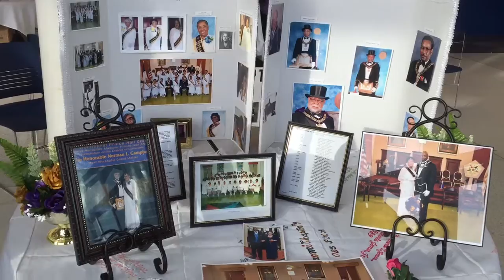Most Worshipful Prince Hall Grand Lodge of DC host Black History month program at Ballou HS.